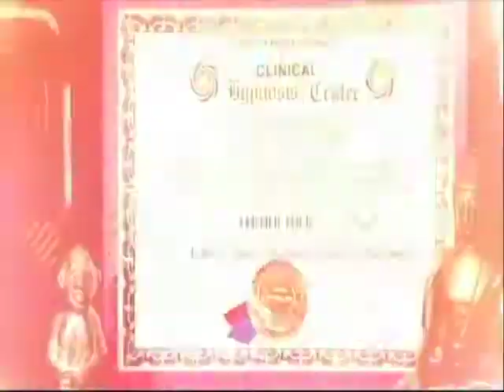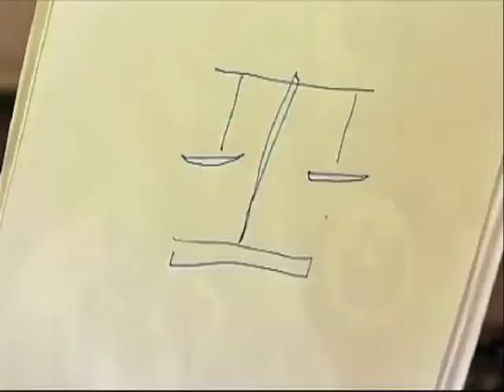Totally Calum Best meets Dr Ava Cadell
When you need a love doctor, go to the best! World renowned Sexologist Dr. Ava Cadell is featured on Totally Calum!
DrAvaCadell.com